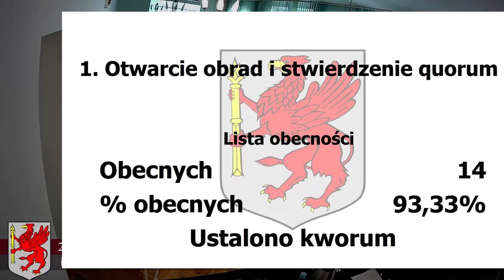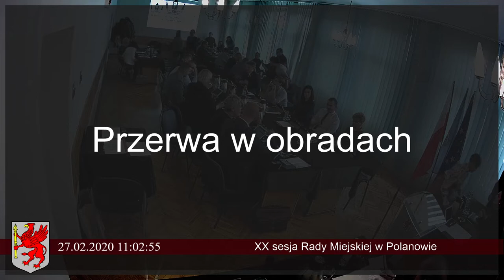XX Sesja Rady Miejskiej w Polanowie - 27 lutego 2020